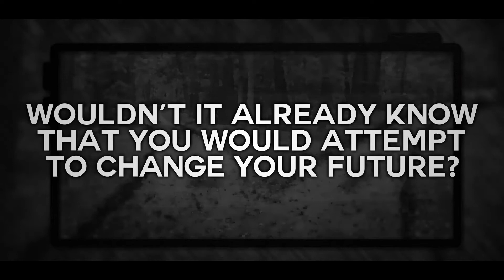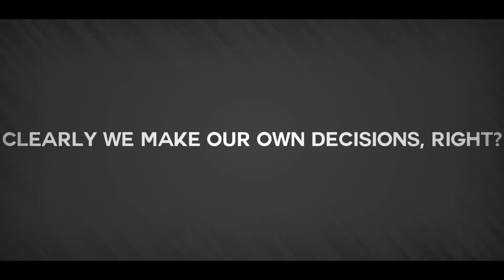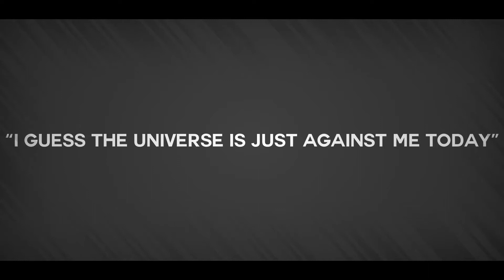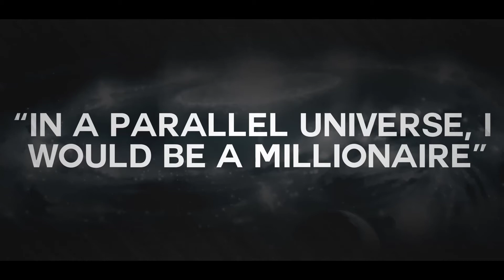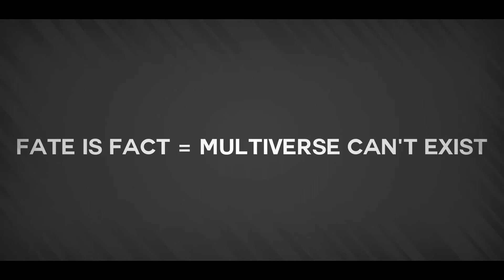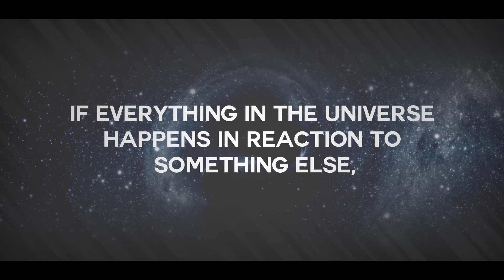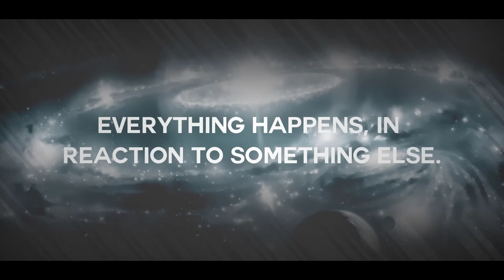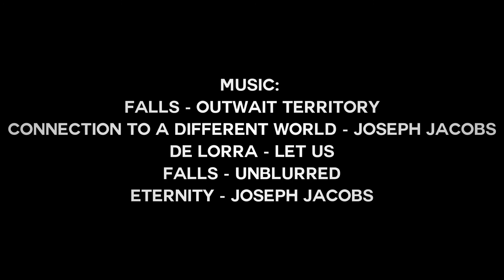The Future Telling Paradox: To Disprove the Multiverse - Lewex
— Lewex —